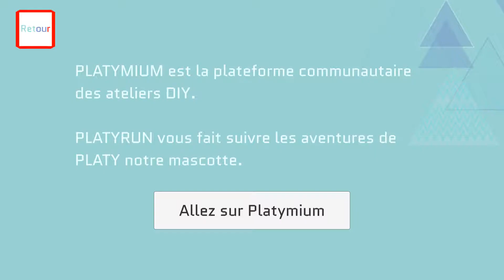Platyrun - Android Gameplay [4+ Mins, 1080p60fps]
This is the complete unedited android longplay of Platyrun. First time playing. Recorded on 1/8/2019.

Note: Nothing much. No English version? Fabien Druon's only game on the GPS.

As of Recording:
Version: 1.1
APK Filename: Platyrun 1.1

Price: Free
Current Version: 1.1
Released Date: December 24, 2017
Updated Date: December 24, 2017
Developer/Offered by: Fabien Druon
Downloads: 10+
Overall Rating: N/A
Game Type: Arcade
Description:
Suivez les aventures de Platy, notre mascotte, qui court d'ateliers en ateliers. Plus vous courez, plus vous remportez des points.